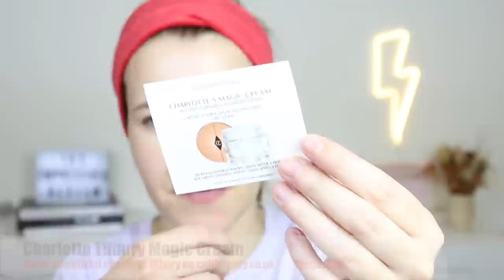1ªS IMPRESSÕES DE PRODUTOS VIRAIS: NYX, Maybelline, Benefit, Charlotte Tilbury, Revolution...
1asimpressões 1stimpressions novosprodutos viralmakeup Olá a todos! O vídeo de hoje é um vídeo de 1ªas Impressões de vários produtos que comprei e recebi recentemente. Espero que gostem!